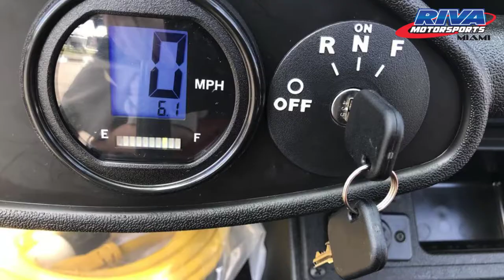2019 E Z GO 2Five® Electric For Sale in Miami, FL | Riva Motorsports Miami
Balance convenience, safety, and environmental responsibility in our street legal LSV (low speed vehicle). Fully electric and featuring 3-point seat belts, a 12V adapter for your phone or mp3 player and plenty of storage, the 2Five® makes getting from school to practice and back home more efficient and more fun.

Features may include:
• Backlit gauge with state of charge meter
• Automotive-style rear view mirror
• 3-point seat belts and hip restraints
• Turn signals with four-way flashers
• Automotive safety glass windshield (AS1)
• Fold-down cargo deck

3 locations in Key Largo, Miami, & Pompano Beach to serve you for all your Motorsports & Marine needs.

We sell, service, and trade all brands of Boats, Watercrafts, Outboard Engines, Golf Cars, Scooters, ATV's, & Motorcycles.

We offer Dockside maintenance, or Valet service for all our brands
Offering... Wellcraft, Scarab, Sailfish, Blackfin, Shearwater, Sterling, Blackwood, Bennington, Yamaha, Suzuki, Mercury, Vespa, EZ-GO, and Bad Boy Buggies.

Riva Motorsports & Marine of the Keys.. Not just a business.. But a lifestyle!